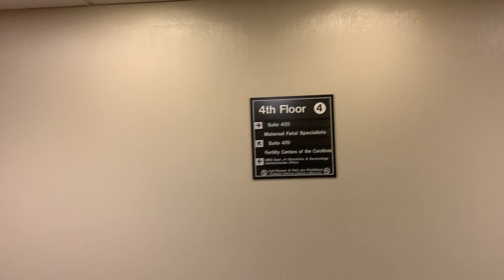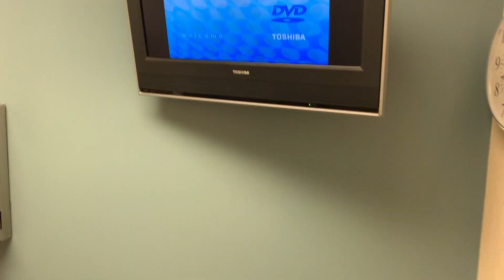IVF Egg Retrieval Experience - REAL DETAILS